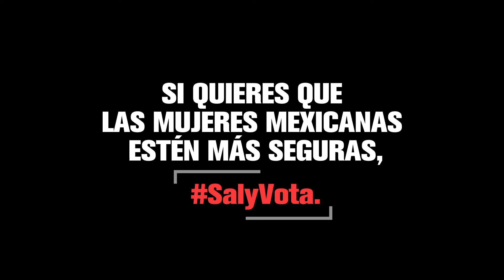Sí por una mayor seguridad para las mujeres.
A este gobierno no le interesan las mujeres. Prueba de ello, la cantidad alarmante de feminicidios que han quedado impunes.
Sólo tú tienes el poder de cambiar las cosas,